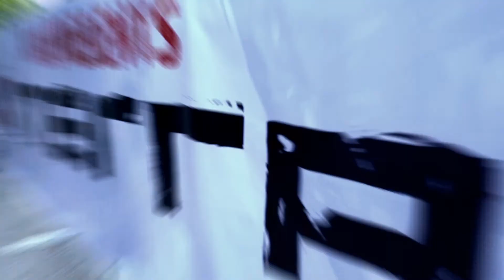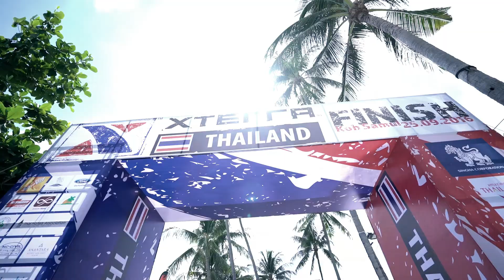XTERRA PHUKET 2017 - Preview - 3 Minutes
XTERRA PHUKET 2017 - Promo 3 Minutes
1 April 2017
Layan Beach, Phuket Thailand